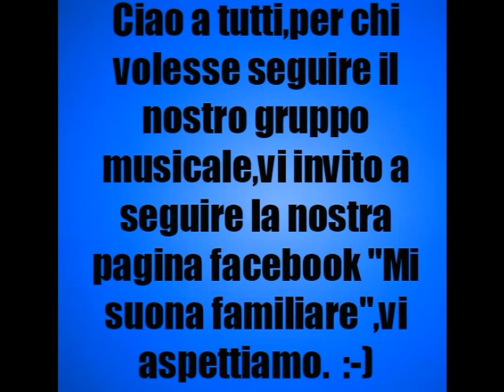Seguite il nostro gruppo sulla pagina Facebook "Mi suona familiare"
Se vi fa piacere seguire il nostro gruppo,vi aspettiamo sulla nostra pagina Facebook "Mi suona familiare". una pagina ricca di musica e divertimento. :)